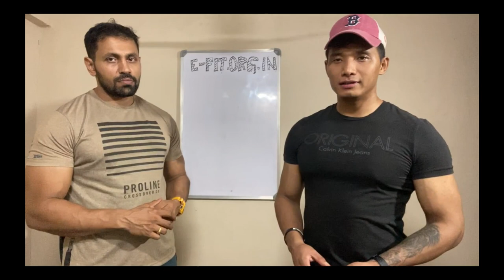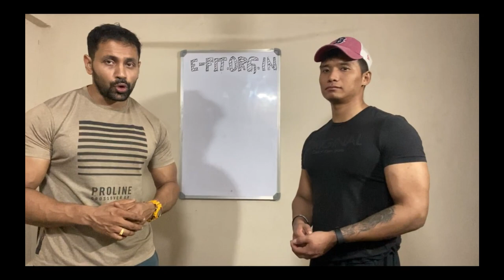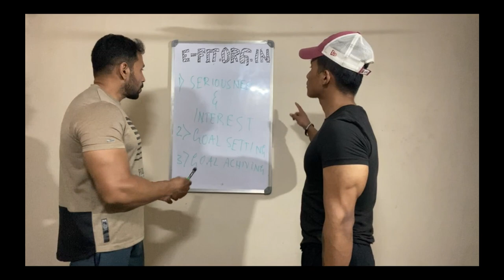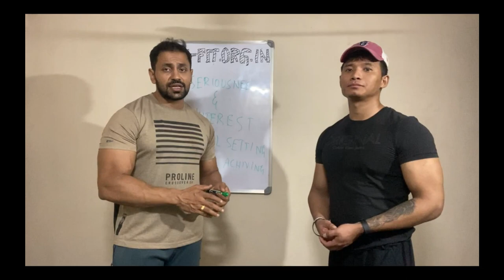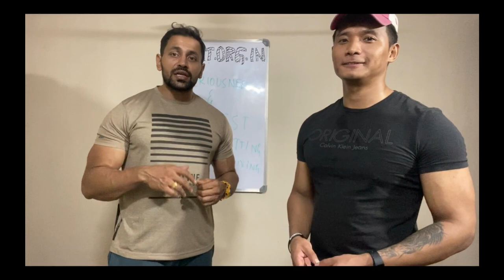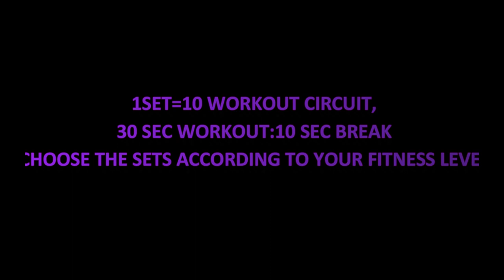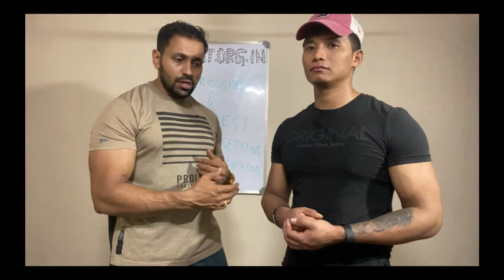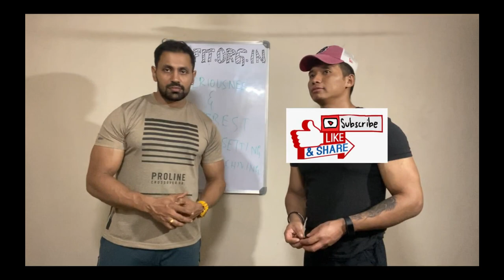FAT LOSS SERIES VOLUME 3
Due to the rapid increase of COVID-29, we urge you to please take care of yourselves and abide by the rules set forth by the govt. Watch our videos to learn how to get fit, increase your immunity, and metabolism.